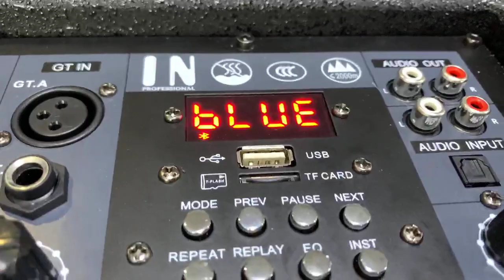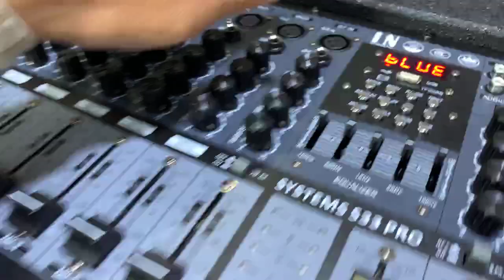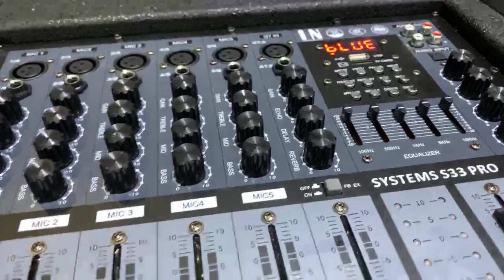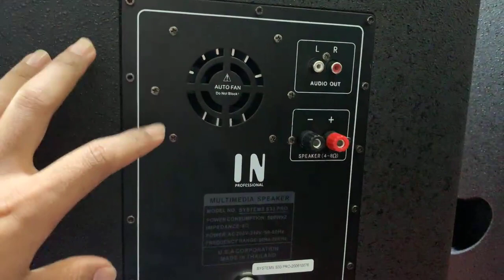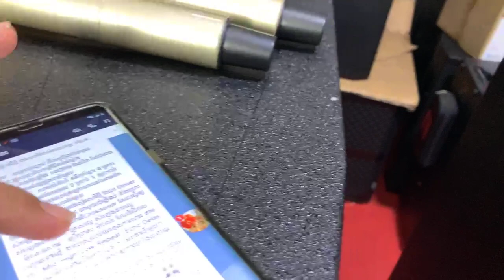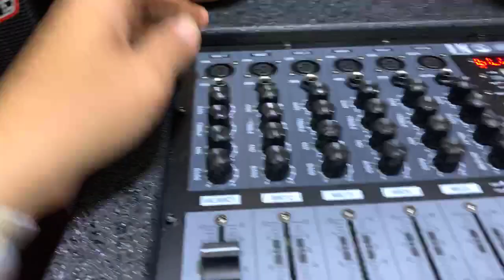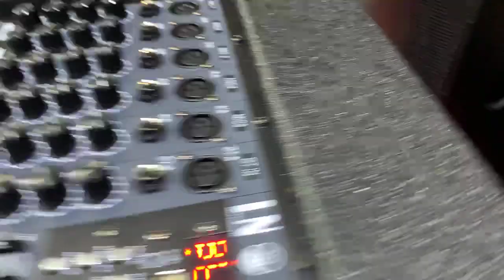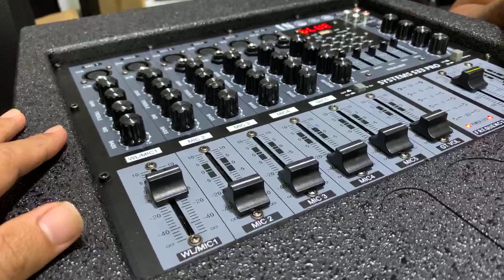ជេីង​ខ្លាំងមួយទៀតហេីយ​ គឺ​ IN SYSTEMS S33 PRO តម្លៃ​ 550$ ចេញ​បាស់​លំដាប់​កំពូល​ 4 តឹកឌុប​ មួយគូរ​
ប្រេនថៃ​ IN បញ្ចេញនូវ​ជេីង​ខ្លាំងមួយទៀតហេីយ​ គឺ​ IN SYSTEMS S33 PRO តម្លៃ​ 550$
ចេញ​បាស់​លំដាប់​កំពូល​  4 តឹកឌុប​ មួយគូរ​

លក្ខណៈ​ពិសេសៗ​
-ផលិតផល​ : IN SYSTEMS S33 PRO
-មុខងារ​ :​ សម្រាប់​ស្ដាប់​ និង​ច្រៀង​ខារ៉ាអូខេ​ លក្ខណៈ​គ្រួសារ​ និង​កម្មវិធី​ជប់លៀង​
-កំលាំង​ : កំលាំងខ្លាំង​ 1000W វ៉ាត់ពិត វ៉ាត់ធំជាង​គេ​សម្រាប់​បាស់​ច្រៀង​ខារ៉ាអូខេ​
-​ទំហំ​អូបាល័រ​ : សាប់ធំ​ទំហំ​ 4តឹកចំនួន 4 គ្រាប់​ និងហាយខាងលេី​អេគ្រុយ​ 2 គ្រាប់​ ។  អូបាល័រ​ទាំងអស់ជាផលិតផលចុង​ក្រោយ​របស់​អាមេរិក​ សម្រាប់​ប្រភេទ​បាស់​ខារ៉ាអូខេ​
-​ អំភ្លី​ :​ ជា​ប្រភេទ​អំភ្លី​ត្រង់ស្ទ័រ​សេរីថ្មី​ ដែល​ Driver ចុងក្រោយ​របស់​អាមេរិក​ ជាមួយ​ដុំភ្លេីង​ធំ​ និង​ច្រោះសំឡេង​ដោយ​ក្រូសសាវេី​Crossovor​ ដែល​ធ្វើ​ឲ្យ​សំឡេង​ចេញ​មក​ ច្បាស់ល្អ​ សំឡេង​ដាច់​ល្អ​
- ម៉ិចស័រ​សារេ​ :​ ប្រេីប្រាស់​ ម៉ិចស័រ​ បែបឌីជីថល​ បញ្ជារ​ទៅអំភ្លី​ ងាយ​ស្រួលបំផុត​ក្នុងការ​សារេ​ តាម​រយៈ​ Mid High Low Repeat​  Echo Delay នៃ​បណ្ដុំម៉ិចទៅលេី​មេក្រូហ្វូន​ ។  មុខងារនីមួយៗ​ សារេ​ចេញ​ច្បាប់​ៗ​ ដែលអាចឲ្យ​ការច្រៀង​ចេញ​ធូរ​ មិន​តឹង​ ។
- មេក្រូហ្វូន​ :​ បំពាក់​មេក្រូហ្វូន​ មួយគូរ​ ដែលជា​មេក្រូហ្វូន​កំរិត​ខ្ពស់​បំផុត​ ស្រូប​សំឡេង​បាន​ច្បាស់​ល្អ​  ។
- ថាមពល​ :​ ប្រើប្រាស់​ភ្លេីង​ 220v ទៅ​ 240v
- ទម្ងន់​សរុប​ :​ គ្រាប់ខាងអំភ្លី​ 50kg +​ គ្រាប់​ខាងសាប់​ 42kg
- បញ្ជារ​ពី​ចម្ងាយ​ :​ មាន​តេឡេ​បញ្ជា​  ។
- ប្លូធូស​  :  5.0
-​កំពស់​ :​ 120cm ( 1 ម៉ែត្រ​ 2តឹក​ )

នៅមាន​លក្ខណៈ​ពិសេសៗ​ជា​ច្រើន​ទៀត

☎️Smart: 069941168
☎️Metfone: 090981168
( 🚛🚚មានសេវាដឹកជញ្ជូនទូទាំងប្រទេស)

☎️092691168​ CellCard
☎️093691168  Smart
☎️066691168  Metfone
 🚛🚚មានសេវ៉ាដឹកជូន24ខេត្តក្រុង រាជធានី​

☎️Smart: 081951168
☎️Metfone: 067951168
( 🚛🚚មានសេវាដឹកជញ្ជូនទូទាំងប្រទេស)